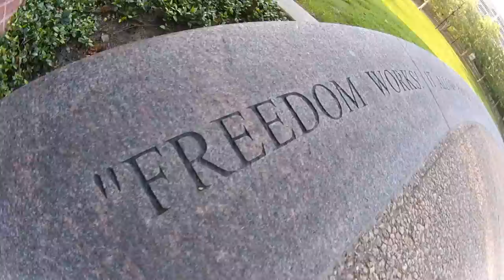James A Bakers Memorial Houston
Words by James A Baker scripted on the memorial floor